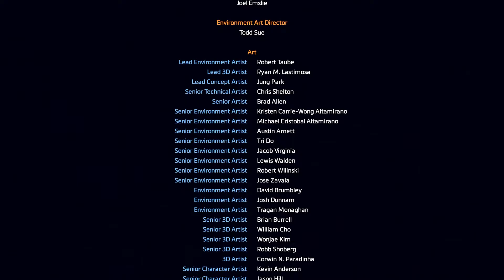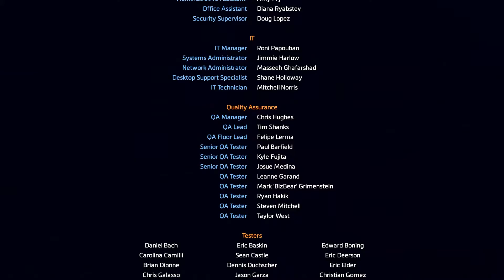[Snurtle] Break Out - Titanfall 2 Finale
I did it mom I'm gonna be in apex legends : )

Make sure to follow on twitter for updates on new videos
Daily uploads at 2PM EST